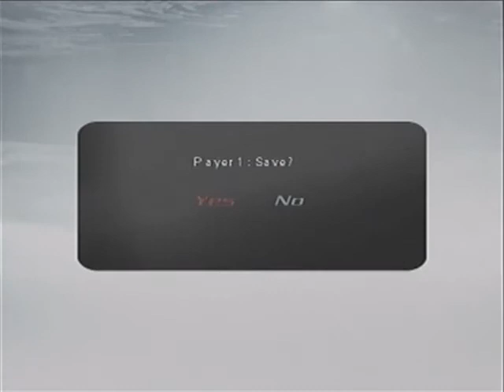Let's Play 007: Everything or Nothing 22 - The Level So Nice We Played It Twice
No, really, I know what I'm doing.

Regards

≈Roy42